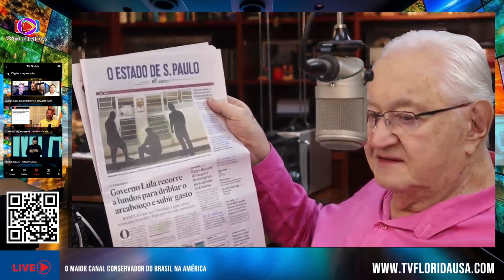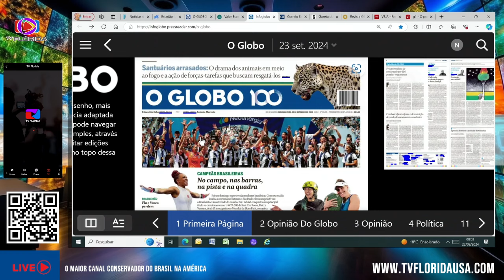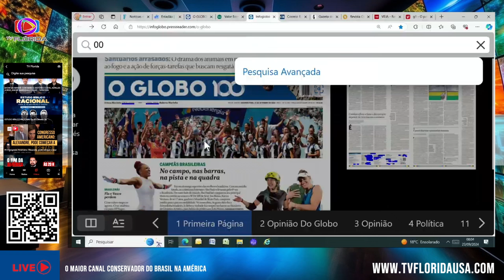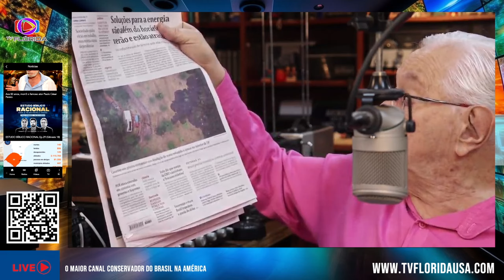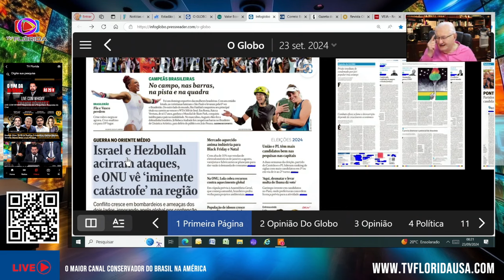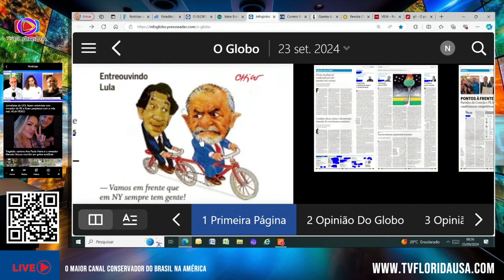JORNAL DO BORIS 23 DE SETEMBRO